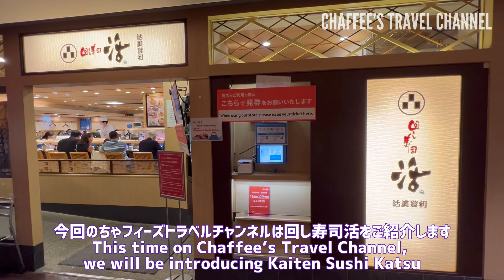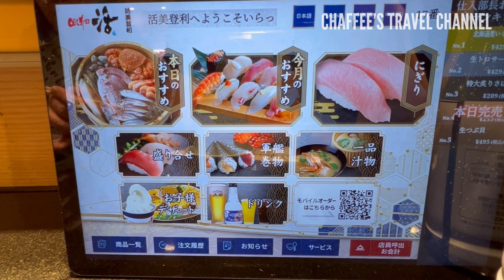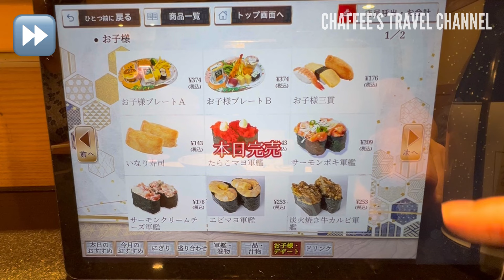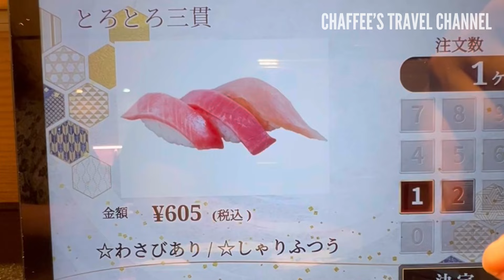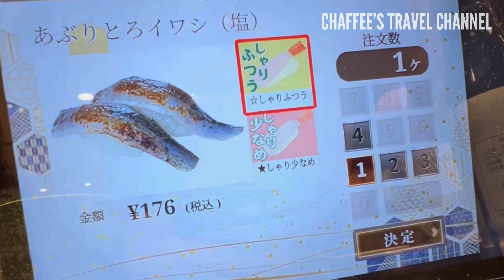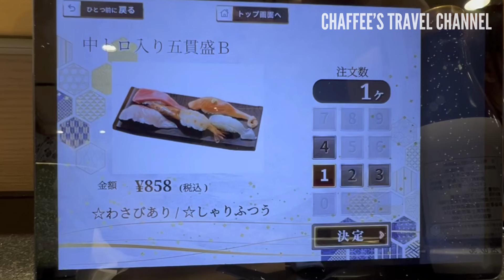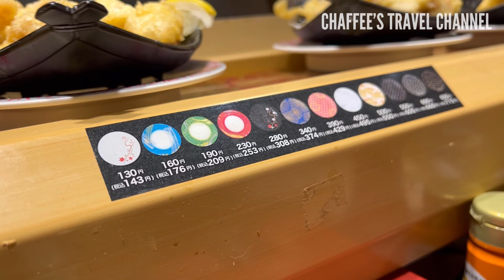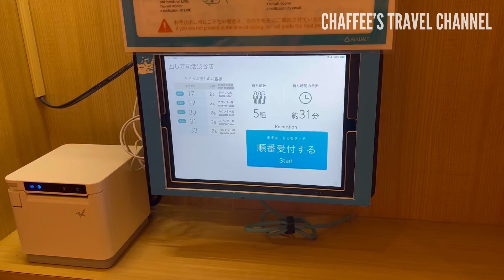【渋谷ランチ】回し寿司活 美登利 《もうすぐリタイア夫婦vlog》 本格寿司をリーズナブルに / CHAFFEE’S TRAVEL CHANNEL